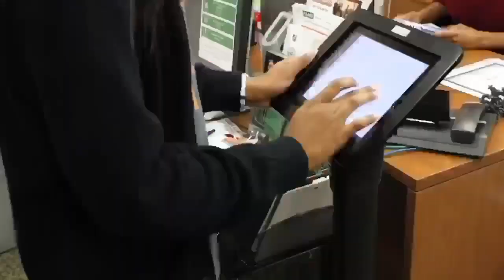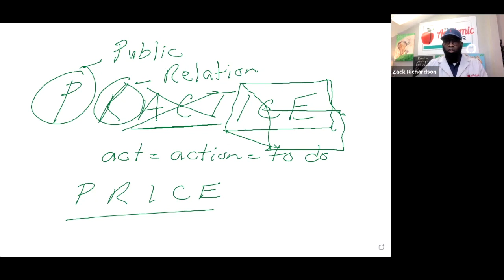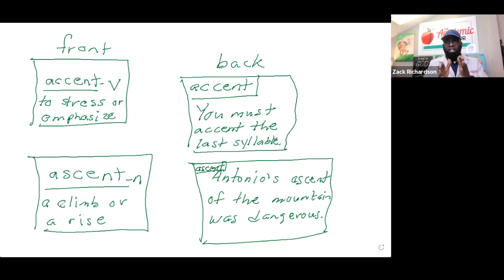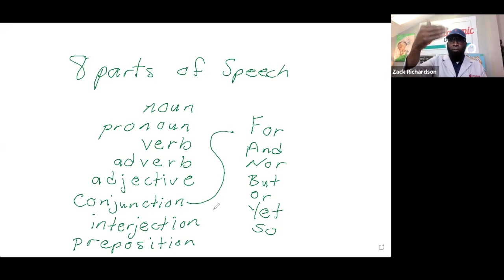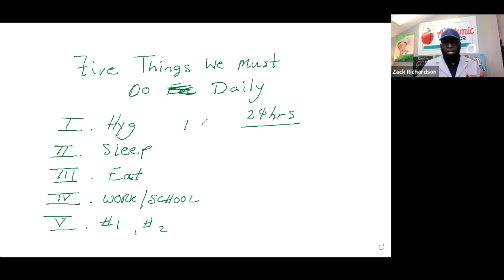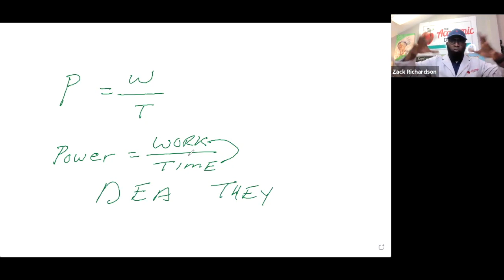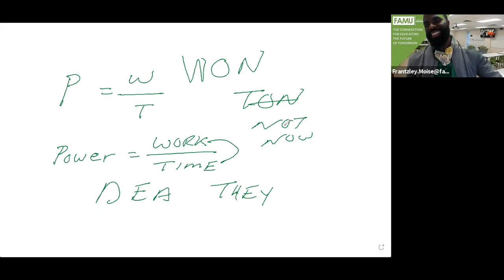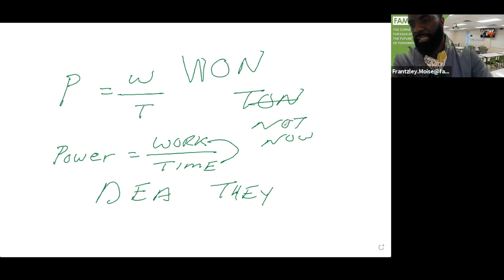FAMU College of Education | General Knowledge Prep | Academic Doctor Pt. 1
Mr. Zack Richardson provides test taking strategies that help students come better test takers.

Video Credit: Jasmine Mason